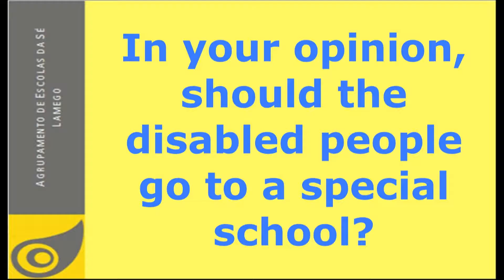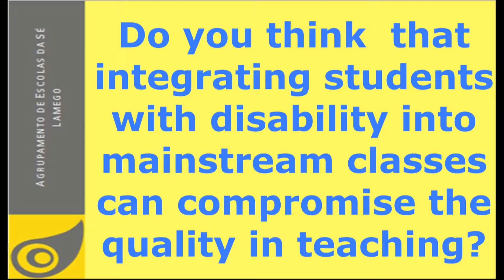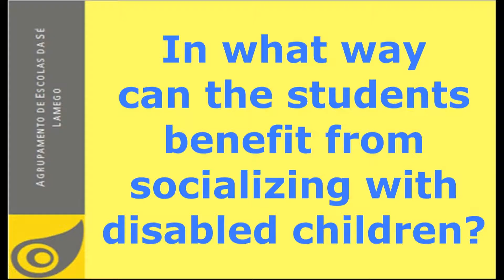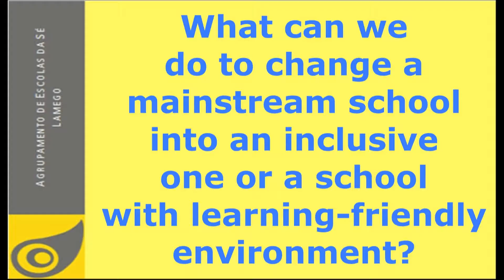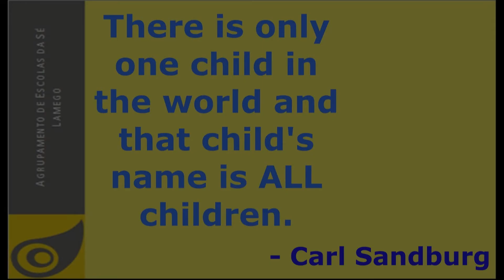ERASMUS + 2016 2nd INTERVIEWS ON DISABILITY